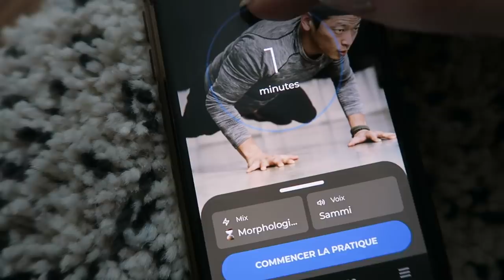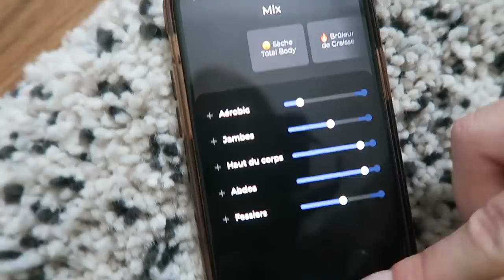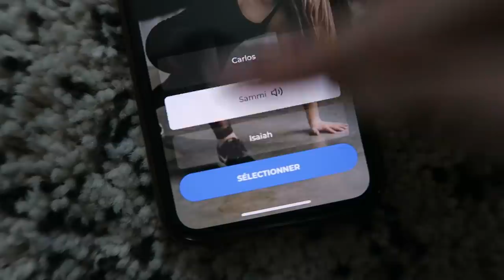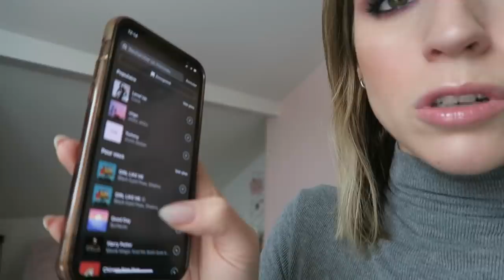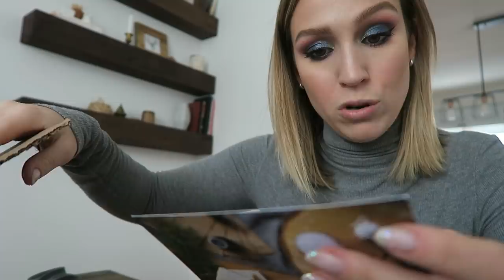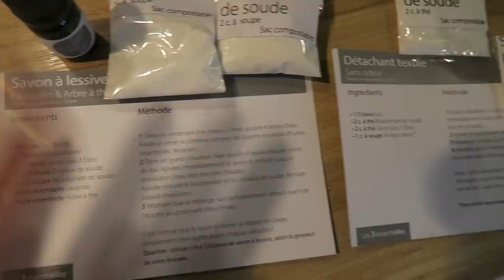JE FAIS DES DIY ZÉRO DÉCHET ! Pour la maison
HELLOOOO ! Désolée pour l'attente, comme vous voyez j'ai vloggé la semaine passée mais c'est juste 1 semaine plus tard que je vous sors la vidéo :p j'espère que ça dérange pas ! hehe :) Je reviens sur vos bons mots face à mes résolutions, on jase de ma nouvelle app de sport, je fais une batch de sauce à spagetthi, mes ongles de pieds ET! on teste 2 trousses de confection DIY de produits ménagers zéro déchet ! Yé :D toute qu'une journée hahaha

● MUSIQUE ●

♥ CODES PROMOS ♥

- 2 smoothies gratuits + paille en bambou + lait végétal + livraison gratuite sur votre 1re commande Evive : code CYNTHIADULUDE
- 40$ de rabais 1re commande CookIt : code CYNTHIA40
- 15$ de rabais 1re course avec Uber : code UBERCYNTHIADULUDE